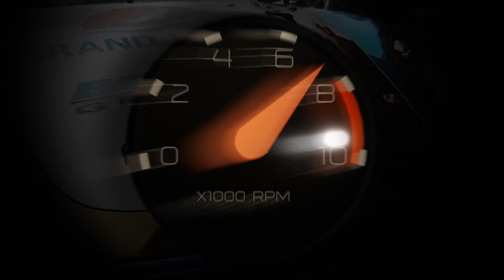Lupromax ไอเท็มลับของ เบิร์ดหลัก 5 ดีกรีจูนเนอร์เทพจากสนามแข่ง Drag by BoxzaRacing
Lupromax หัวเชื้อน้ำมันเครื่อง ที่เปรียบเหมือนยาโด๊ปในสนามแข่ง และเปรียบเหมือนยาบำรุงในรถใช้งานทั่วไป ใส่ได้ในรถดีเซลทุกรุ่น การันตีแล้วจากช่างจูนเนอร์ฝืมือเทพ ช่างเบิร์ดหลัก 5 ที่มั่นใจแล้วว่าช่วยปกป้องได้จริงๆ แถมยังราคาไม่แพง เหมาะสมกับคุณภาพ คุ้มค่าการลงทุนเพื่อช่วยถนอมเครื่องไปอีกนาน